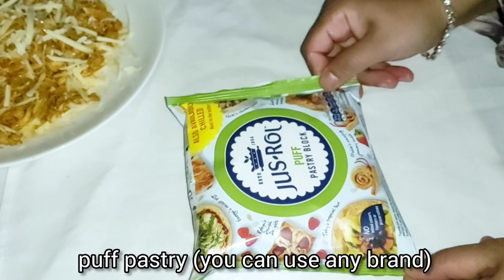Chicken and cheese puff pastry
ingredients:
•chicken breast pieces
•oil
•onions
•ginger garlic paste
•chilli powder
•cumin powder
•garam masala powder
•curry powder
•turmeric
•salt
•potatoes
•chicken stock
•black pepper powder
•flour
•milk
•cheese
•puff pastry